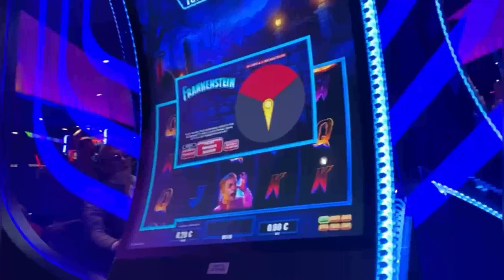Soirée des JO au Casino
Une soirée pour fêter les Jeux Olympiques de Paris 2024.

Laure et Léa ont participé à cet évènement organisé par le casino barrière de Bordeaux pour faire découvrir leur discipline, la Gymnastique Rythmique.
A vous d'avoir un petit aperçu de cette soirée et de leurs démonstrations.

Vous y verrez également Jonathan, Champion de France 2018 de Foot Freestyle, Kevin pour le BMX, et le Crew Last Sqaut pour le Breackdance.